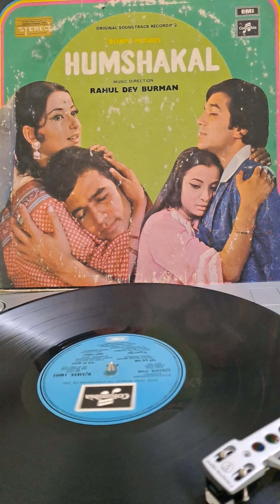Kahe Ko Bulaya Mujhe Balma -Humshakal 1974-R. D. Burman-Lata Mangeshkar, Mohammed Rafi